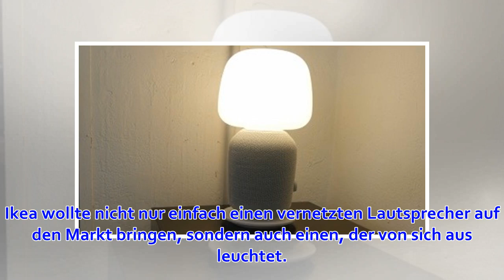Ikea Symfonisk: Sonos-kompatibler Lautsprecher leuchtet für 180 Euro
Ikea wollte nicht nur einfach einen vernetzten Lautsprecher auf den Markt bringen, sondern auch einen, der von sich aus leuchtet. Die Kombination aus Lautsprecher und Lampe soll Herausforderungen beim Aufstellen verringern. Ikea hat auf einer Presseveranst...